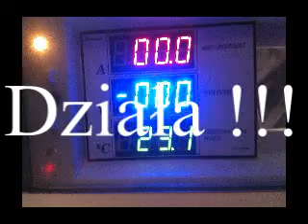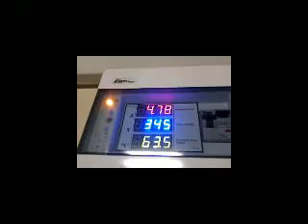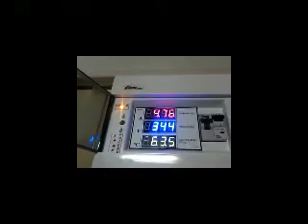Mała domowa elektrownia słoneczna 2350 Wp. Panele 10X235 Wp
Na dachu 10 panel fotowoltaicznych i po 235 Wp każdy . Cel : podgrzewanie ciepłej wody , ewentualne ogrzewanie suszarni . Najtaniej :)
adres do opisu na elektrodzie .
Przepraszam  za jakość  ale to pierwszy mój filmik ...
pozdrawiam